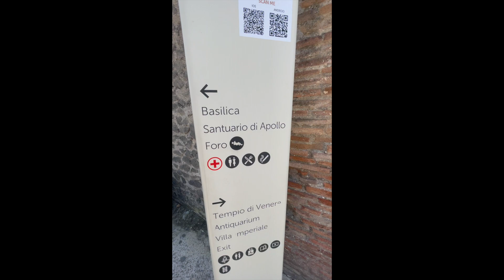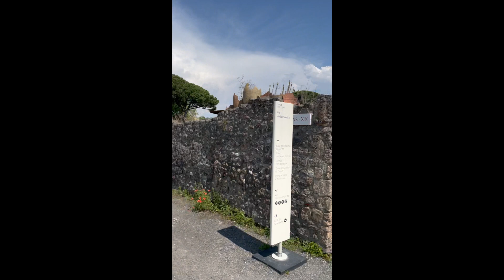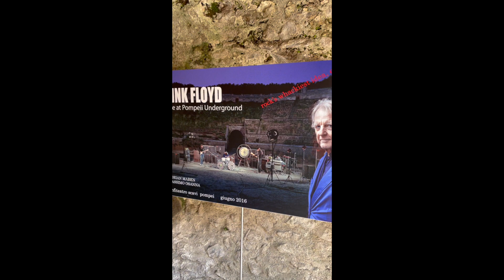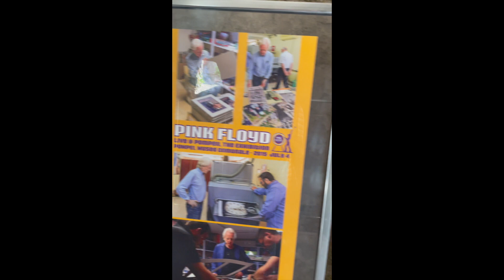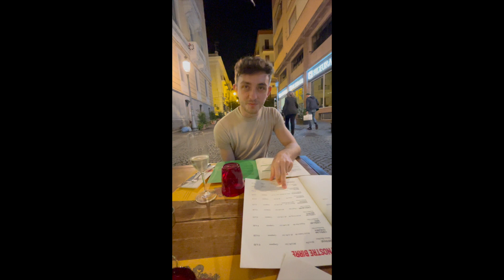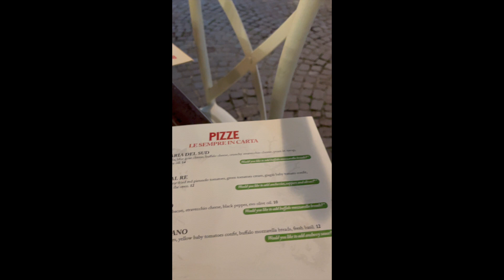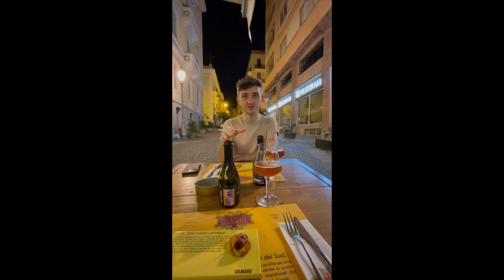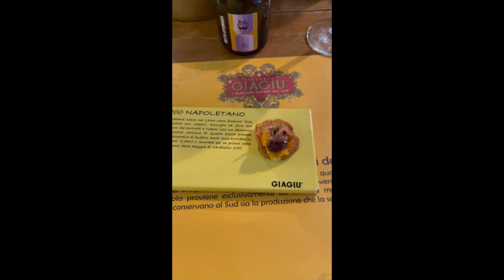𝖊𝖕𝖎𝖘𝖔𝖉 𝖙𝖗𝖊𝖎 𝖒𝖎𝖑𝖇𝖊𝖎 𝖑𝖆 𝖕𝖔𝖒𝖕𝖊𝖎29mai2023